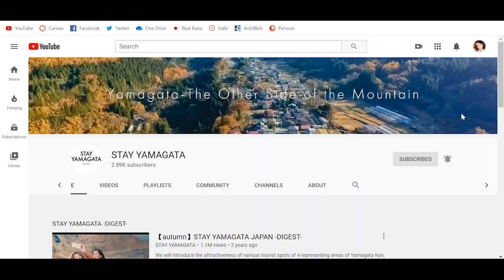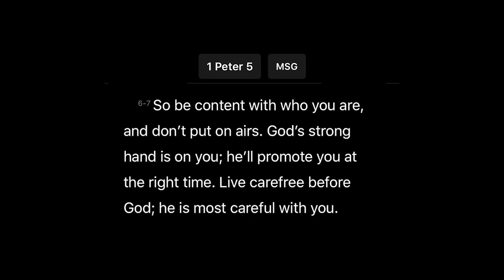Prefectures of Japan EP 6 - All About Yamagata!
The Prefecture of Yamagata!
This video is the sixth episode in the series: Prefectures of Japan.
Discover the mountain shrine, onsen city (literally), and some delicious food! This prefecture is my favorite out of the ones I’ve studied so far.

🔔Turn on bell notifications to see new videos as soon as they’re posted!🔔